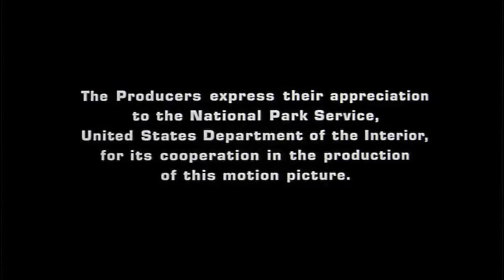Cierre DVD El Planeta de Los Simios 2001 (Argentina)